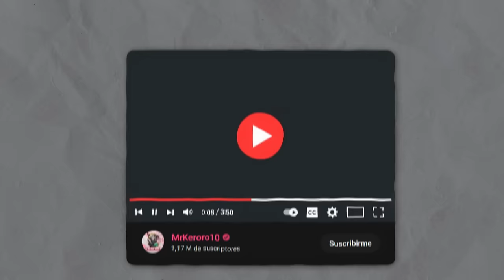KERORO TALK - VOY A SER EL MEJOR | KERORO & BRAWL STARS